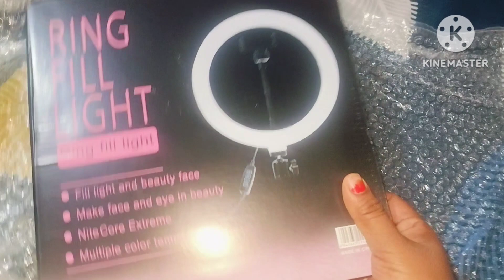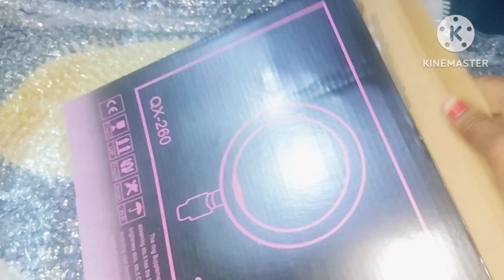आज मैने बनाया गाजर का हलवा वो भी कुकर में और ये में कहा जा रही हूं 🤔recipe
thanku ❤